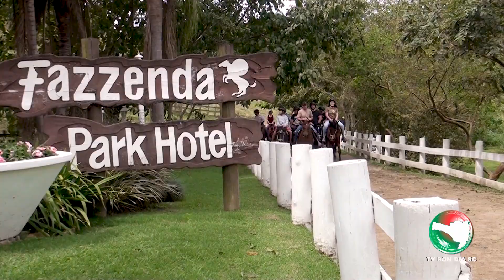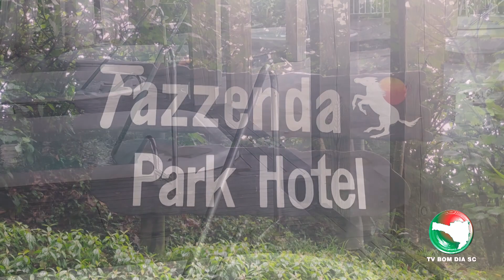Fazzenda Park Hotel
Fazzenda Park Hotel - Gaspar/SC

Fazzenda Park Hotel está localizado em Gaspar/SC, com 2 milhões de área em meio a natureza.

FAZZENDA PARK HOTEL é um dos melhores hotéis fazenda da região sul.
O hotel conta com uma área de mais de 2 milhões de m², incluindo 5 refeições diárias, fora os petiscos a beira da piscina, passeios a cavalo , charrete, arvorismo, quadriciclos, pedalinhos, jacuzzis, piscina térmica, e muitas outras atrações .

Imagens/Edição: Evandro Novak
TV Bom Dia SC